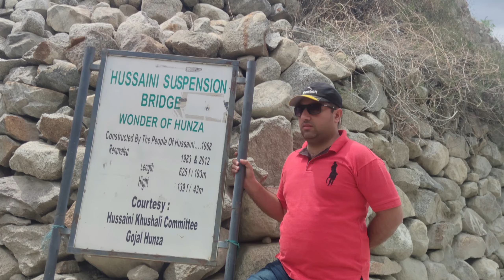Punjab to Gilgit | Khunjrab Pass | Naltar Valley | 04 days tour glimpse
I went to GB in start days of winter last year. during my visit I visitied the Naltar Valley, Pissan Nagar, Khunjrab National Park.